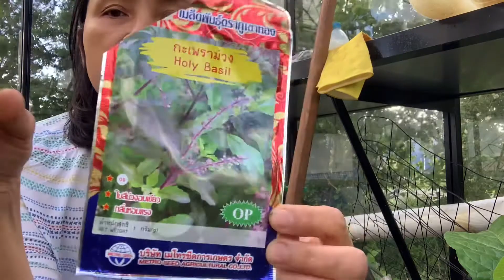สิ่งที่หวังกับสิ่งที่ได้ เพาะกระเพราม่วงแต่ได้???